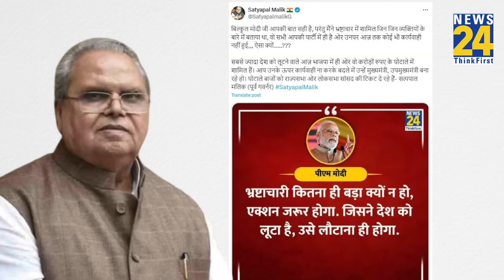Satya Pal Malik ने PM Modi पर बोला बड़ा हमला, Sanjay Singh की जमानत के बीच उठाए सवाल